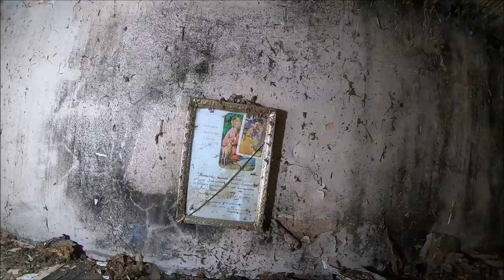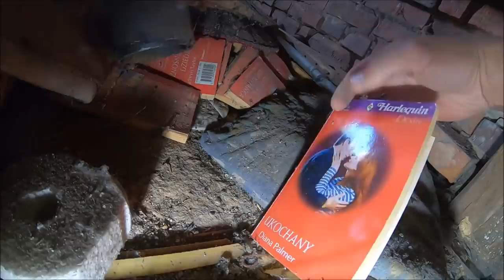Opuszczony dom pary staruszków